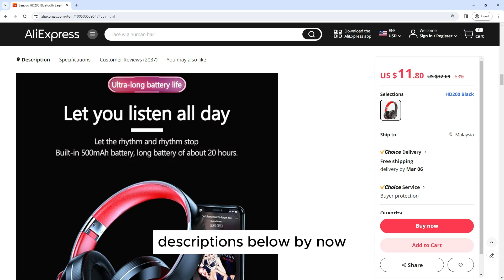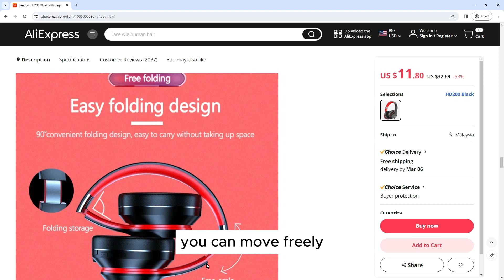Lenovo HD200 Bluetooth Earphones Over-ear Foldable Computer Wireless Headphones Noise Cancellation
Lenovo HD200 Bluetooth Earphones Over-ear Foldable Computer Wireless Headphones Noise Cancellation HIFI Stereo Gaming Headset

/e/_DdlbX53 Des156